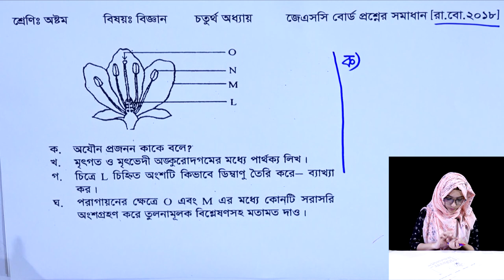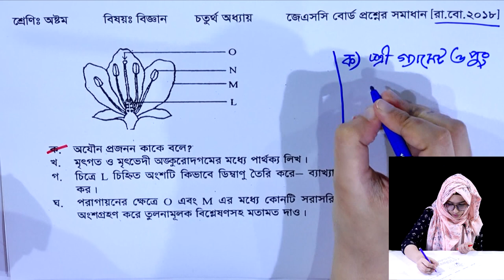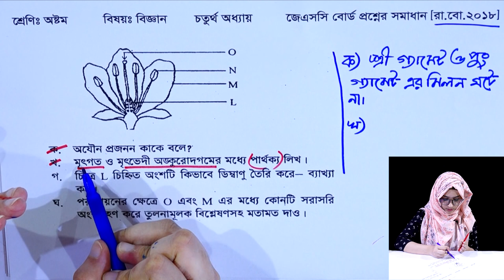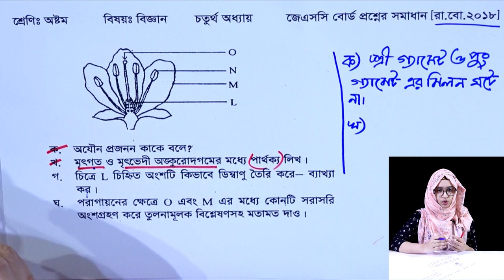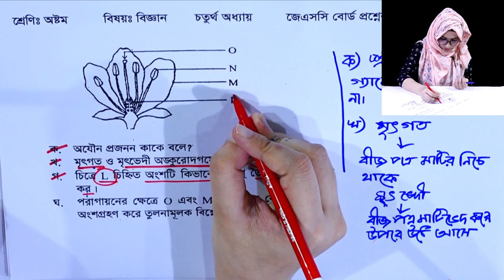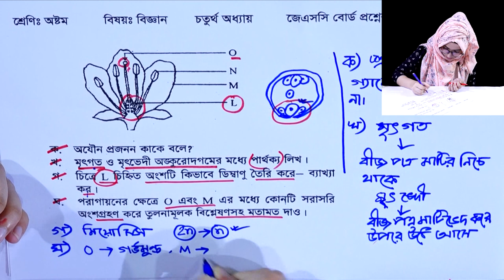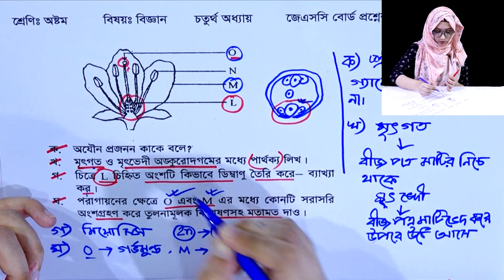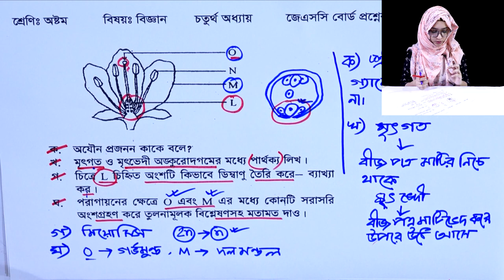JSC Science Chapter 4 (Part-14) ll Class 8 Biggan Board Question ll Rajshahi Board 2018